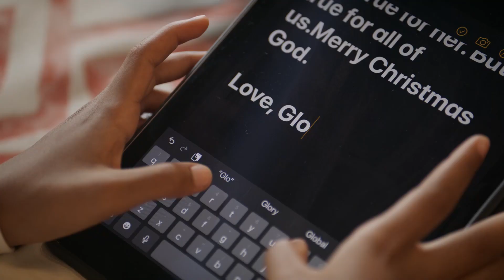December 2021 - Dear God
Mini movie for December about the month's theme:
Christmas is celebrating Jesus, God’s greatest gift.